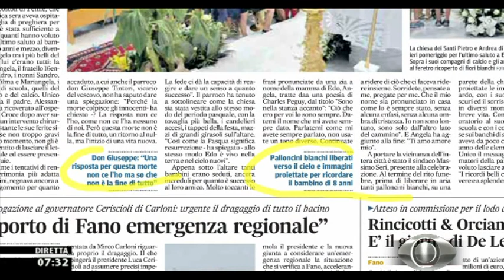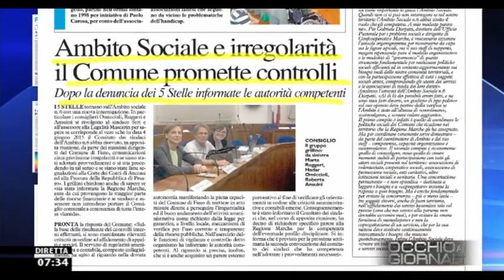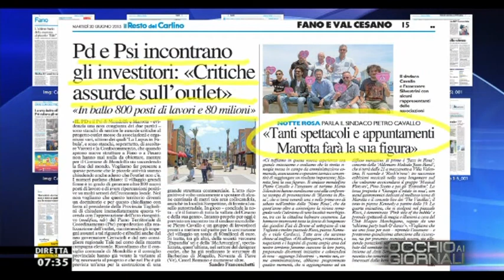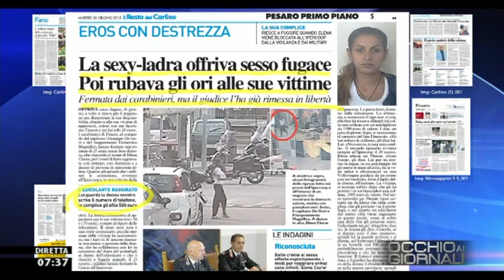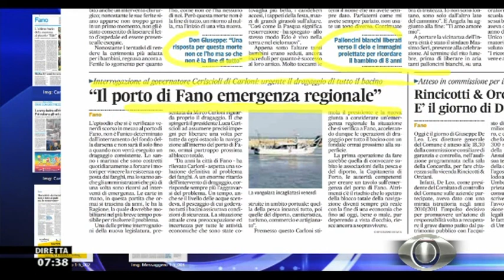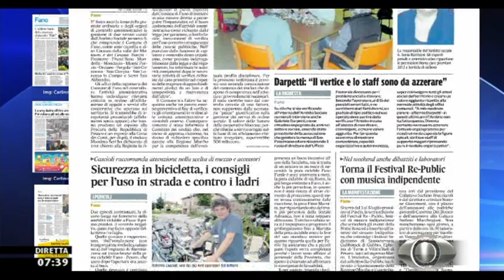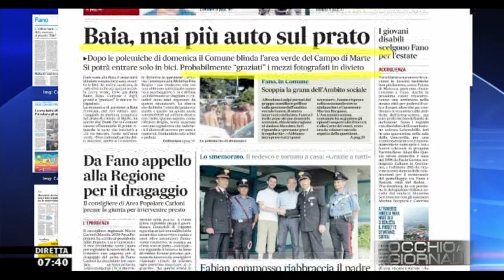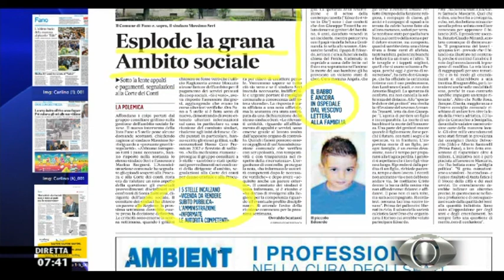Occhio ai GIORNALI 30/6/2015